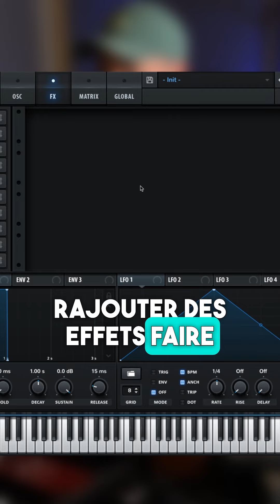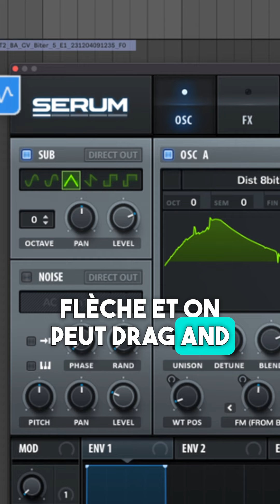3 TRICKS SECRET DANS XFER SERUM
3 TRICKS SECRET DANS  XFER SERUM